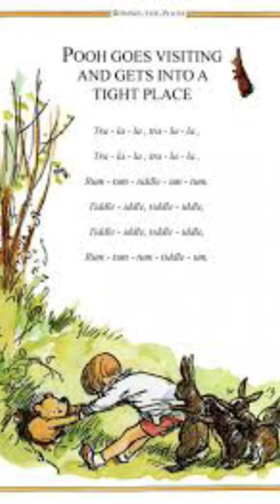motivational images with#deep